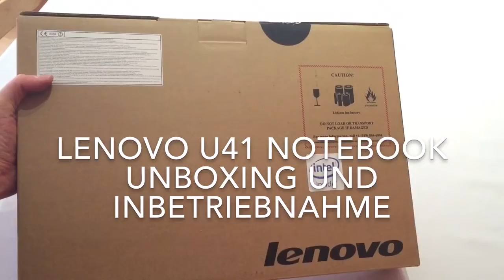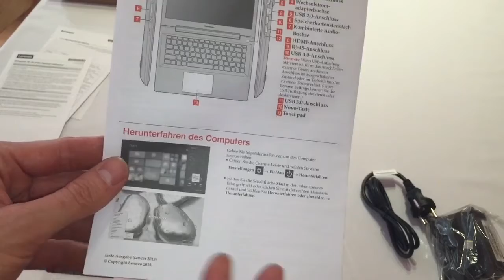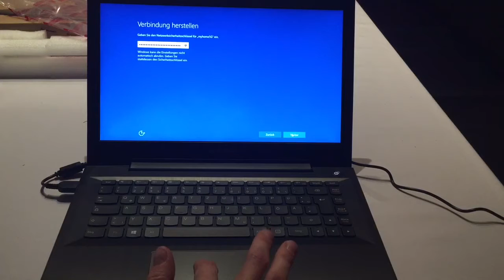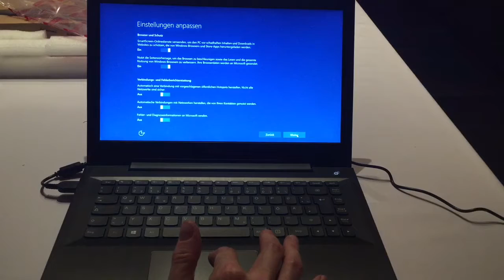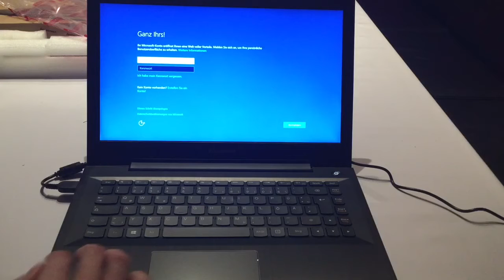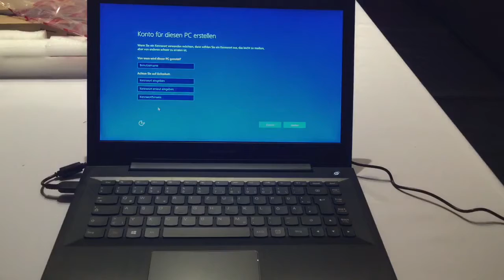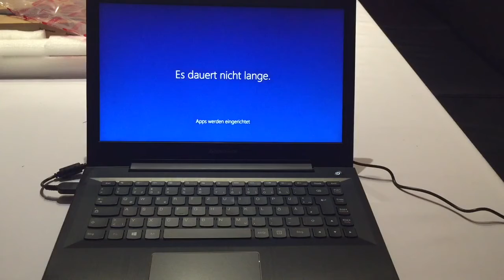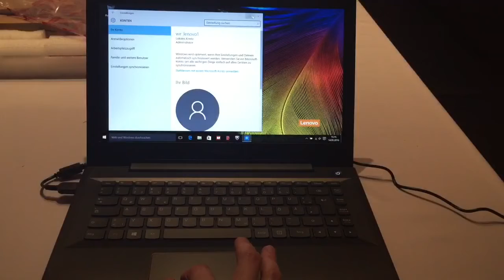Unboxing und Inbetriebnahme Lenovo U41 -70 BDW Ultrabook 14 Zoll mit I3 und ssd